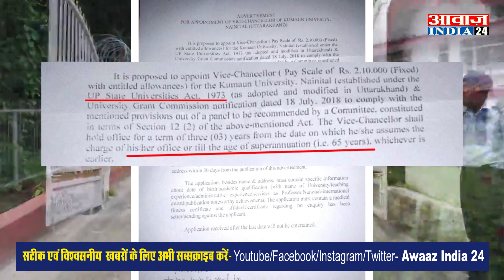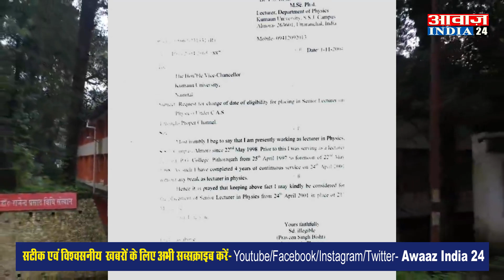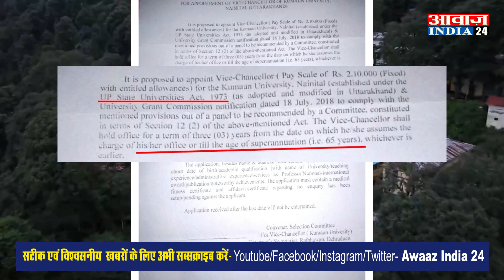Awaaz Khulasa: कौन बनेगा Kumaon University का Vice Chancellor? जुगाड़ की ‘इनसाइड स्टोरी’ I Nainital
Awaaz Khulasa: कौन बनेगा Kumaon University का Vice Chancellor? जुगाड़ की ‘इनसाइड स्टोरी’ I Nainital I Uttarakhand I Awaaz India 24 I

Vice Chancellor of Kumaon University
VC of Kumaon University
Uttakhand Kumaon University
Nainital Kumaon University
Uttarakhand Education
Uttarakhand Top 10 School
कुमाऊँ यूनिवर्सिटी
कुमाऊँ यूनिवर्सिटी कुलपति
कुलपति कुमाऊँ यूनिवर्सिटी

आवाज़ खुलासा: कौन बनेगा कुमाऊँ यूनिवर्सिटी का कुलपति ? सलेक्शन कमेटी और आवेदन करने वालों की भूमिका में उठे सवाल जानिए जुगाड़ की ‘इनसाइड स्टोरी’

Voice Revealed: Who will become the Vice Chancellor of Kumaon University? Questions raised in the role of selection committee and applicants, know the 'Inside Story' of Jugaad

Dr. B.S. Rajput,registrar
Dr. Sangudi,Section 31 3 c
Dr. Harish Chandra Joshi,
Dr. Deepa Tiwari
Ms. Ila Dhapola
Dr. Hema Tiwari
Dr. B. D. S. Negi
Dr. Savitri Kaida
Dr. PS Bisht
Dr. Suchi Bora
Dr. Robina Aman
Dr. P. D. Bhatt

आवाज़ 24X7 अब न्यूज़ एप पर भी उपलब्ध अभी डाउनलोड करें